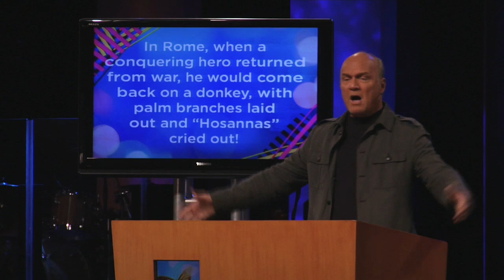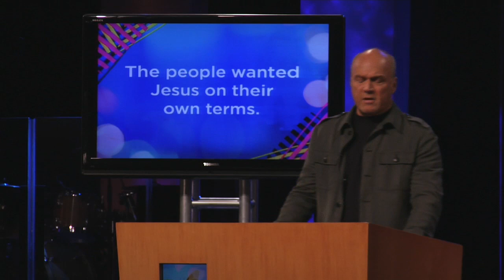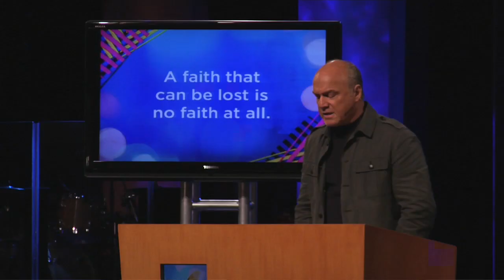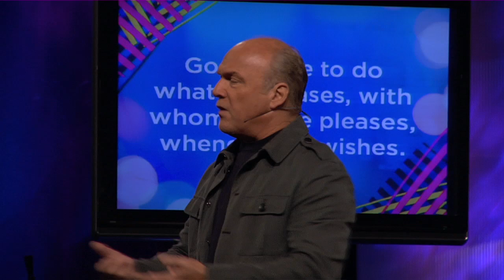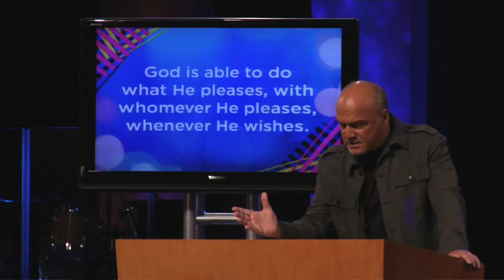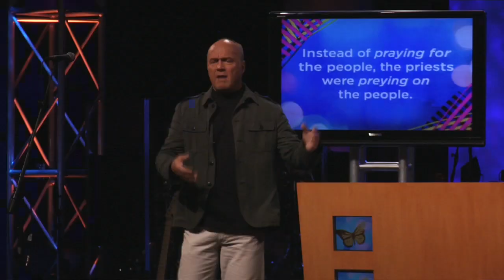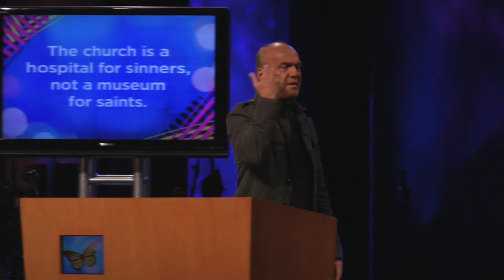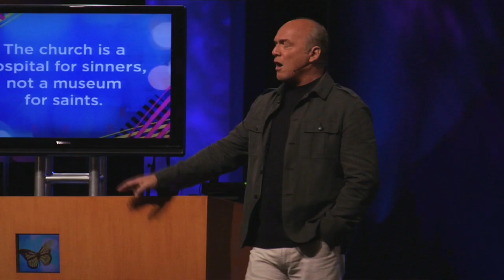King for a Day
Pastor Greg Laurie gives a special Palm Sunday message titled "King for a Day" : : Luke 19:2848